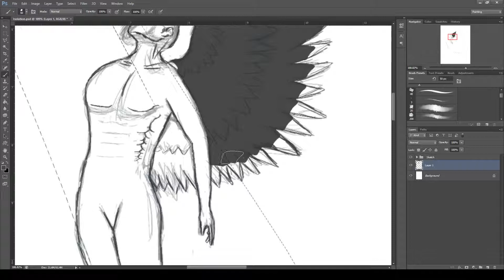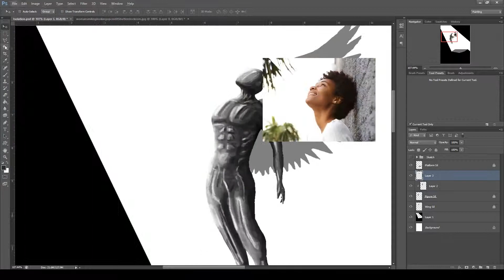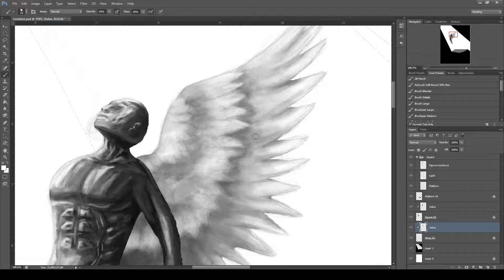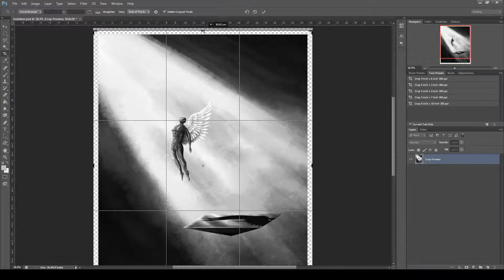Digital Illustration Time Lapse | Espérance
The piece is based upon isolation and light in an abstract way. The figure is being taken away by a mysterious "light" with the aid of one wing. The idea is that the figure has become so isolated that they've left even their shadow behind; thus taking the shadow as an isolated subject by itself.